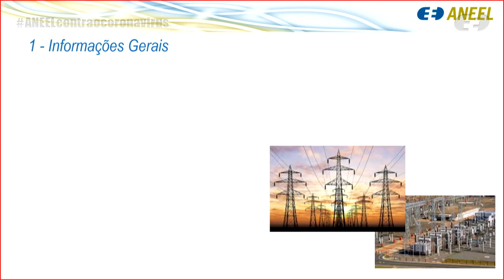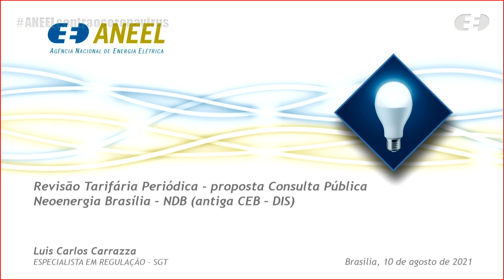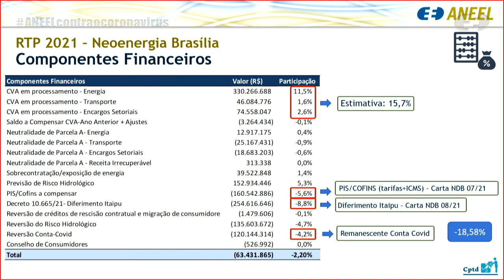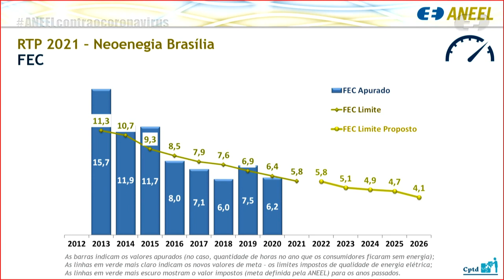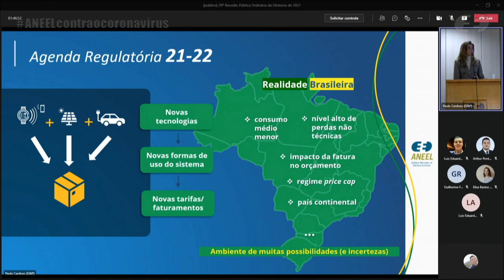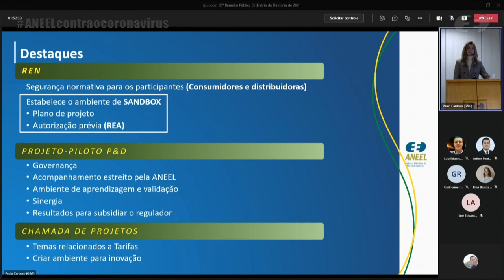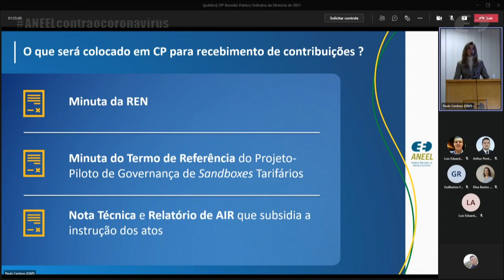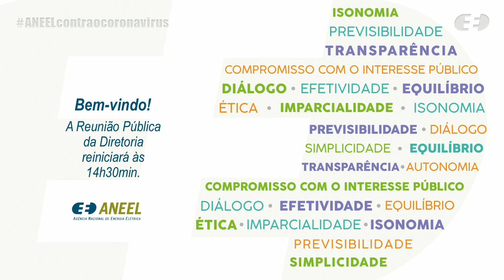29ª Reunião Pública Ordinária ANEEL – 10/08/2021 – Parte 1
A 29ª Reunião Pública Ordinária da Diretoria da ANEEL em 2021 foi realizada, de forma virtual, no dia 10/08/2021. A pauta da reunião foi composta de 45 itens, sendo que os itens 11 a 45 foram deliberados em bloco, à exceção do item 20, destacado para deliberação durante a reunião. Foram retirados de pauta os itens 7 (após sustentação oral), 8 e 9. A pauta completa e a ata da reunião podem ser conferidas no sítio da Agência, (ou no menu "A ANEEL" e, posteriormente, "Reuniões Públicas da Diretoria").

00:00:21 Abertura da Reunião Pública e informes gerais

00:02:15 Aprovação da Ata da 28ª Reunião Pública Ordinária da Diretoria da ANEEL em 2021

00:02:58 Anúncio dos itens da Reunião Pública e itens deliberados em bloco. Acesse a descrição completa em

00:04:36 Item 1. Processo: 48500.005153/2020-91 Assunto: Homologação do resultado e adjudicação do objeto do Leilão nº 1/2021-ANEEL (Leilão de Transmissão), destinado a contratar concessões do serviço público de transmissão de energia elétrica. Diretor(a)-Relator(a): Sandoval de Araújo Feitosa Neto.

00:24:29 Item 2. Processo: 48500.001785/2021-66, 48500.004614/2020-16 Assunto: Proposta de abertura de Consulta Pública com vistas a colher subsídios e informações adicionais para o aprimoramento da proposta referente à Revisão Tarifária Periódica da CEB Distribuição S.A. – CEB-DIS, a vigorar a partir de 22 de outubro de 2021, e definição dos correspondentes limites dos indicadores de continuidade de Duração Equivalente de Interrupção por Unidade Consumidora – DEC e de Frequência Equivalente de Interrupção por Unidade Consumidora – FEC para o período de 2022 a 2026. Diretor(a)-Relator(a): Hélvio Neves Guerra.

01:10:14 Item 5. Processo: 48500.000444/2020-92 Assunto: Proposta de abertura de Consulta Pública com vistas a colher subsídios e informações adicionais para o aprimoramento da proposta de regulação da aplicação de Projetos-Pilotos de Tarifas (Sandboxes Tarifários). Diretor(a)-Relator(a): Sandoval de Araújo Feitosa Neto.

02:05:30 Item 3. Processo: 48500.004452/2014-60 Assunto: Transferência de Demais Instalações de Transmissão da Eletrobras CGT Eletrosul para distribuidoras. Diretor(a)-Relator(a): Sandoval de Araújo Feitosa Neto.

02:47:55 Item 4. Processo: 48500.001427/2021-53 Assunto: Proposta de abertura de Consulta Pública com vistas a colher subsídios e informações adicionais para o aprimoramento da minuta do contrato de concessão que regulará a exploração dos potenciais de energia hidráulica abarcados pela Lei nº 14.182/2021. Diretor(a)-Relator(a): Sandoval de Araújo Feitosa Neto.

03:05:10 Item 6. Processo: 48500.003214/2021-66 Assunto: Requerimento Administrativo interposto pela Roraima Energia S.A. acerca dos custos de PIS/PASEP e COFINS a serem pagos pela Conta de Consumo de Combustíveis – CCC, gerida pela Câmara de Comercialização de Energia Elétrica – CCEE, no âmbito da legislação vigentes e da Resolução Normativa nº 801/2017. Diretor(a)-Relator(a): Sandoval de Araújo Feitosa Neto.